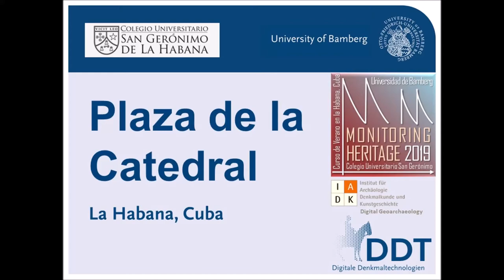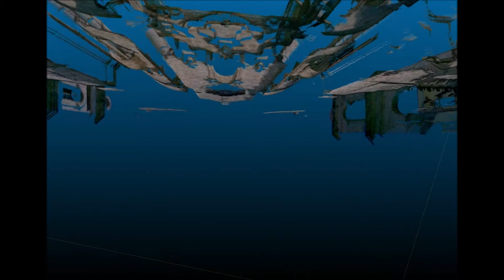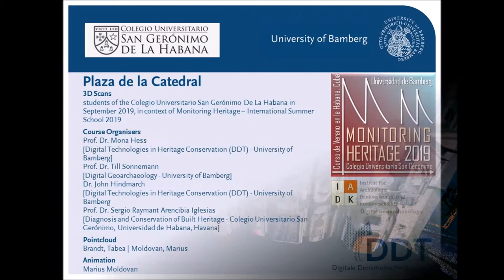Plaza de la Catedral, La Habana, Cuba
3D laser scan with BLK Leica Geosystem, Recorded during the International Summer School Monitoring Heritage of the University of Bamberg with University of Havana.

International Course in Havana, 23rd - 27th September 2019
Monitoring Heritage 2019 is an interdisciplinary course covering geophysical applications and digital technologies for heritage buildings organized by the Institute for Archaeological Sciences, Heritage Conservation and Art History of the University of Bamberg. The course includes practical experience and an introduction to the theory of non-invasive structural analysis and mapping of historic buildings.
This year, our Monitoring Heritage 2019 was held in cooperation with the University of Havana in the capital of Cuba. Together with Prof. Dr. Sergio Raymant Arencibia Iglesias from the San Gerónimo University College, Prof. Dr. Till Sonnemann (Digital Methods in Geo-Archaeology), Prof. Dr. Mona Hess and Dr. John Hindmarch (Digital Technologies in Heritage Conservation) will show the students of the College non-destructive analysis methods, and apply them to listed heritage buildings in Havana. BayIntAn/BayFor and BAYLAT have financed this project, supported by the Cuban Embassy in Berlin to promote cooperation between German and Cuban scientists.

In 2019 especially aimed at students from Cuban universities who wished to broaden their understanding of digital technologies in surveying, as well as geo-archaeological methods, their evaluation and visualization. The course was be held in English and Spanish.

3D-scanning:   Prof. Dr. Mona Hess and students
pointcloud:   Tabea Brandt and Marius Moldovan
animation:   Marius Moldovan